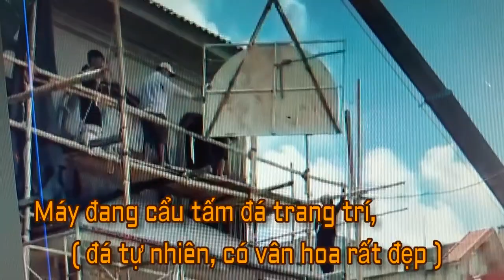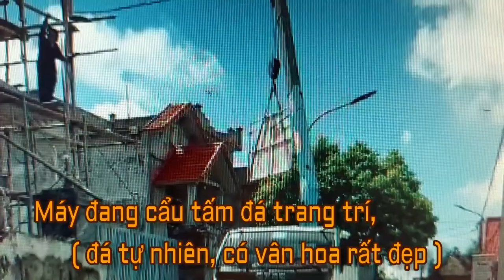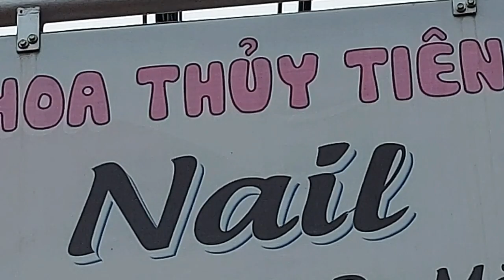NGÔI NHÀ MỚI CỦA GĐ ÔNG BÀ KÝ : VĨNH & THOẠI -ĐANG HOÀN THIỆN TỐT ĐẸP